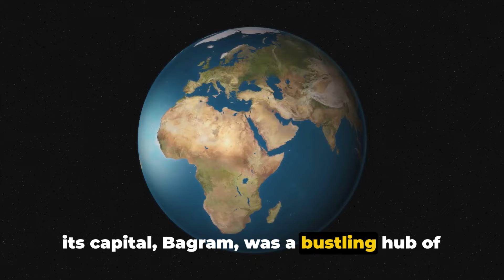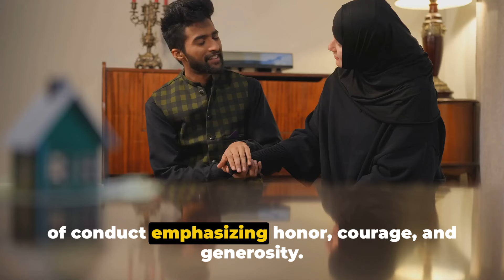Fascinating Facts About AFGANISTAN